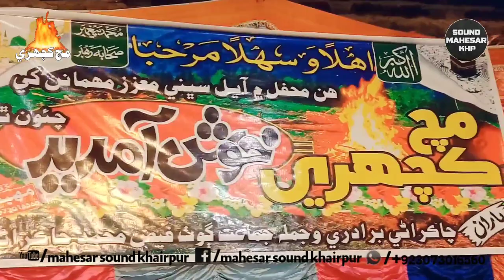New Shar by Faqeer Hakim Ali Bhurt | Ali Gohar Dharejo | Akash Ahmed Ulro | 2022 23 | آسمان زمين جو